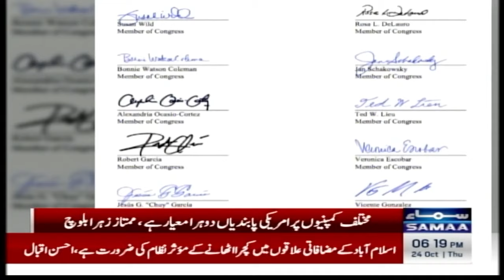Foreign Office warns against US Congressional meddling in domestic affairs | Samaa TV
Foreign Office warns against US Congressional meddling in domestic affairs
FO spox Mumtaz Baloch also clears the air over participation at BRICS Summit

Dozens of US lawmakers seek pressure on Pakistan to free ex-Premier Imran Khan

In letter to President Biden, over 60 lawmakers express concerns over human rights situation in South Asian country